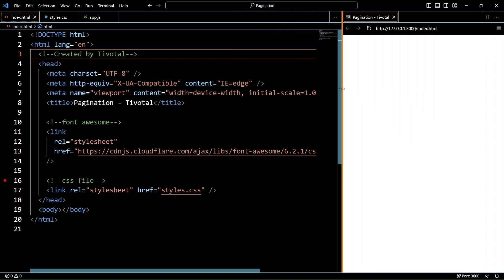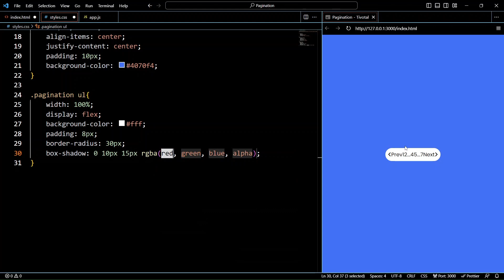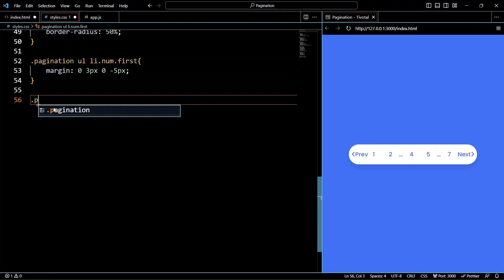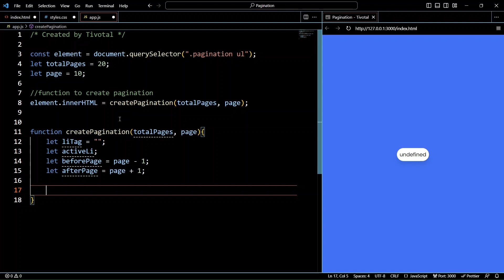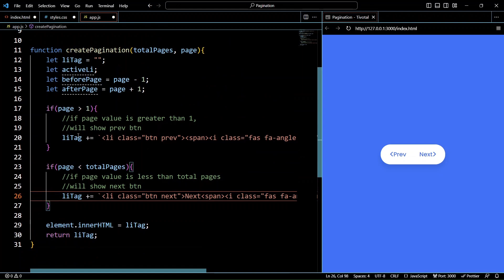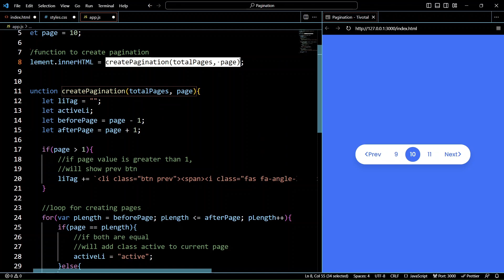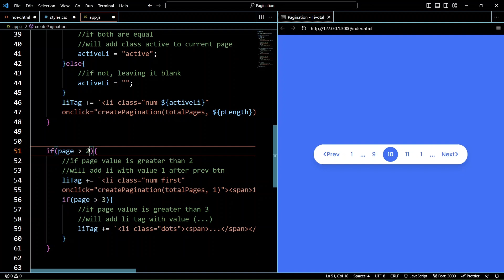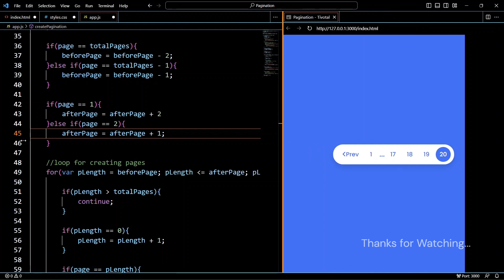Pagination Design using HTML CSS and JavaScript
Hey guys In this video we are going to create an custom and working pagination design by using HTML CSS and JavaScript.  I hope this video will be helpful for you guys. You can download the codes from the link given below.

🎵 Music